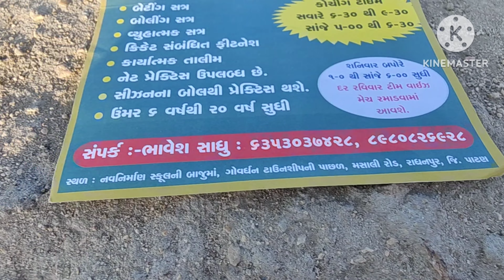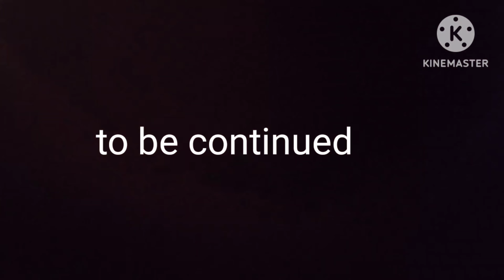first vlog 🤣|| Gujarati vlog || cricket academy vlog || radhanpur||. 1